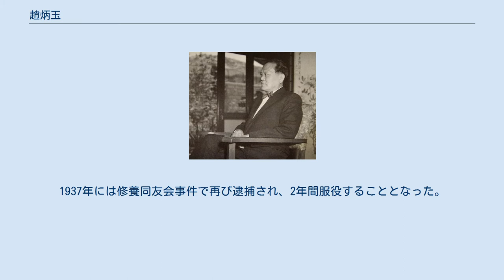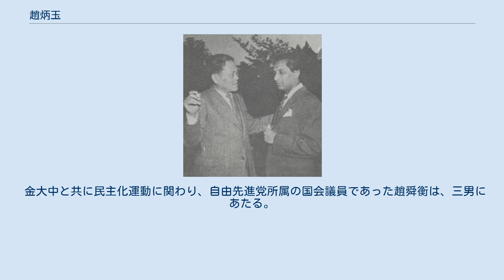趙炳玉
趙炳玉（チョ・ビョンオク、1894年5月21日 - 1960年2月15日）は、第一共和国時代の大韓民国における政治家で、1960年大統領選挙における民主党の候補者。
号は維石（ユソク、유석）。
 忠清南道天安市出身、公州永明学校を経て、1911年平壌崇実学校を卒業。
延禧専門学校を1914年に卒業した後、アメリカコロンビア大学で政治経済学を専攻した。
帰国した後、延禧専門学校専任講師となったが、教育方針の対立で辞職、1927年、新幹会の創立委員・財政総務を務め、1929年、光州学生運動を背後操縦したとして逮捕され、3年間服役。
1937年には修養同友会事件で再び逮捕され、2年間服役することとなった。
 1945年8月の光復後、宋鎮禹・張徳秀とともに韓国民主党の結成に参画。
米軍政庁の警務部長に就任、韓国警察の創立に関与するとともに当時大きな勢力を有していた左翼勢力の摘発に力を注いだ。
 1948年、大統領特使、国連韓国代表を務め、1950年に勃発した朝鮮戦争では内務部長官として大邱死守の先頭に立った。
その後、李承晩大統領との意見の衝突で辞職し、反李承晩勢力の主要人物となった。
 1954年の第3代総選挙、1958年の第4代総選挙に当選。
1956年、民主党代表最高委員に選出、1959年11月の正副大統領候補者指名大会で、民主党の正大統領候補に指名（副大統領候補は張勉）されたが、12月に病をわずらい、翌1960年1月末に治療の為に渡米したが、2月15日にワシントンD.C.のウォルター・リード陸軍病院でガンのために死亡した。
 金大中と共に民主化運動に関わり、自由先進党所属の国会議員であった趙舜衡は、三男にあたる。